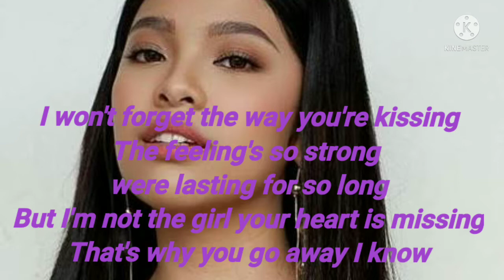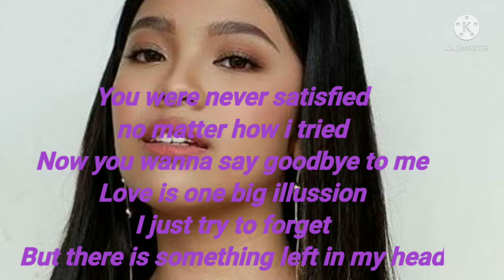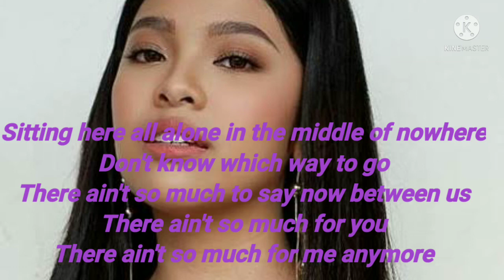THAT'S WHY YOU GO AWAY (LYRIC VIDEO) BY: ELLA NYMPHA